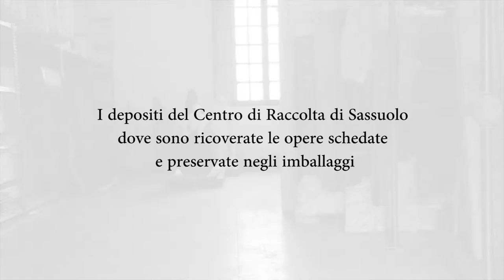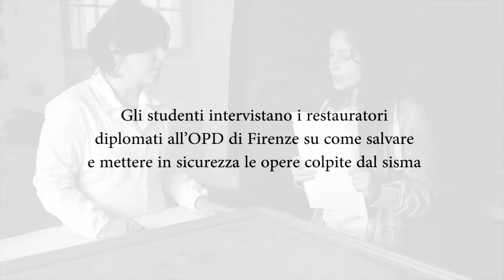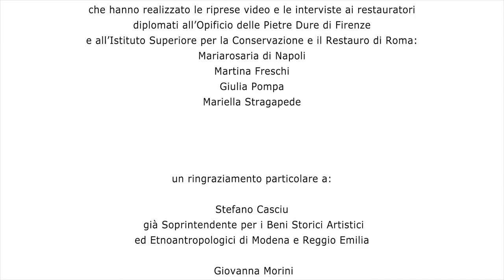Salva l'Arte e Impara a Conoscerla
Un progetto realizzato con gli studenti dell’ Istituto Superiore
d’Arte e di Grafica Adolfo Venturi di Modena nel centro di raccolta e messa in sicurezza post-sisma delle opere di Palazzo Ducale di Sassuolo tra il 2014 e il 2015, in collaborazione la Soprintendenza per i Beni Storici Artistici ed Etnoantropologici di Modena e Reggio Emilia. La modalità formativa individuata è stata quella di far agire in prima persona gli studenti rendendoli protagonisti attivi dell’apprendimento attraverso riprese video e interviste rivolte a restauratori sulle diverse metodologie e tecniche di manutenzione/restauro di alcune tipologie di beni artistici conservate nel centro di raccolta sassolese (dipinti, statue lignee, carta e tessili antichi)
Montaggio Parrot Film